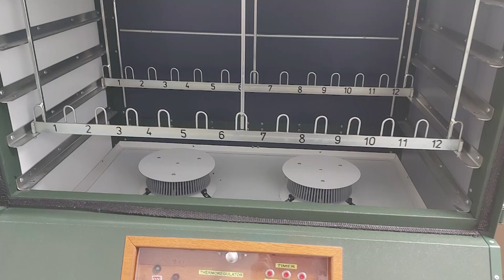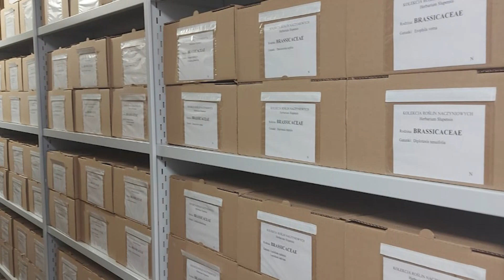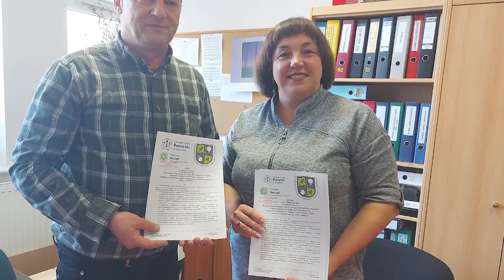СумДПУ онлайн №12